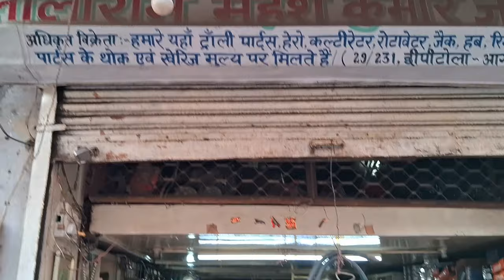Tractor trolley parts manufacturers and wholesalers। खरीदिए किलो के भाव से ट्रैक्टर ट्राली पार्ट्स।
Tractor trolley parts manufacturers and wholesalers। ट्रॉली के हर छोटे बड़े पार्ट्स के थोक विक्रेता

your query:-
What is the tractor trolley?
Tractor Trolley Parts
Trolley Parts Wholesalers & Wholesale Dealers in India
Trolley Parts Wholesalers & Wholesale Dealers in agra
Trolley Parts Latest Price from Manufacturers Suppliers
Top Tractor Trolley Spare Part Dealers in Agra
Tractor Trolly Spare Parts
Tractor Trolley Accessories
Tractor Trolley Hook Price
Tractor Spare Parts in Agra
Trolley Hub in Agra
Trolly Spare Parts
tractor trolley spare parts chhipitola agra
tractor trolley parts name
Tractor Trolley All Accessories
Trolley hook and other trolley parts
Tractor Trolley in Uttar Pradesh
Best Tractor Trolley Hub at Best Price in Agra
Tractor trolley spare parts chhipitola agra price